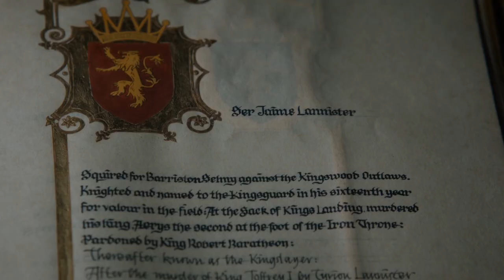GAME OF THRONES Season 8 Episode 6 | TOP 5 WTF MOMENTS | Plus ALTERNATE ENDING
**SPOILERS**
Plus an ALTERNATE ENDING!

In this episode, the top 5 most shocking WTF moments in Season 8 - The Final Season - The Final Episode and series finale of of the epic HBO legendary hit, Game of Thrones! The Iron Throne

GAME OF THRONES | TOP 5 WTF moments of S8 EP5

Check out our absolutely amazing movie, TV, and entertainment related Miscast Merch! Shirts, stickers, apparel, and more! Hit up our online store! New designs all the time!

Some of our equipment and gear:

Shure PGA58-XLR Cardioid Dynamic Vocal Microphone with 15' XLR-XLR Cable:

Adjustable Microphone Arm Stand:

Aluminum Microphone Shock Mount:

The eighth and final season of the fantasy drama television series Game of Thrones, produced by HBO, premiered on April 14, 2019. Filming officially began on October 23, 2017 and concluded in July 2018.

Unlike the first six seasons that each had ten episodes and the seventh that had seven episodes, the eighth season only has six episodes. Like the previous season, it largely consists of original content not found in George R. R. Martin's A Song of Ice and Fire series and adapts material Martin revealed to the showrunners about the upcoming novels in the series, The Winds of Winter and A Dream of Spring. The season was adapted for television by David Benioff and D. B. Weiss
After King's Landing is nearly destroyed, Grey Worm executes all captured soldiers on Daenerys' orders. Tyrion finds Jaime and Cersei dead in the Red Keep ruins. Daenerys rallies the Unsullied and Dothraki, declaring she will liberate the entire world. Denouncing Daenerys' tyranny, Tyrion resigns as Hand, then is imprisoned for treason to await execution. Fearing Daenerys may kill Jon and Sansa, Arya and Tyrion tell Jon that Westeros' fate lies with him. Jon confronts Daenerys, but unable to halt her destructive path, kills her. Grieved by her death, Drogon melts the Iron Throne, then carries her body away. Tyrion is freed and encourages that future monarchs be chosen by Westerosi aristocrats, rather than through familial succession. Apart from Sansa asserting an independent North, the Westerosi leaders unanimously proclaim Bran Stark as Bran the Broken, Ruler of the Six Kingdoms. Bran appoints Tyrion as his Hand and sentences Jon to the Night's Watch to appease Daenerys' followers. Grey Worm and the Unsullied sail for Naath. Tyrion reorganizes the King's Small Council – Brienne, Bronn, Davos, and Sam – to rebuild King's Landing. Sansa is crowned Queen in the North. Arya sets sail to explore west of Westeros. At Castle Black, Jon rejoins Tormund and Ghost, accompanying the Wildlings heading north of the Wall.